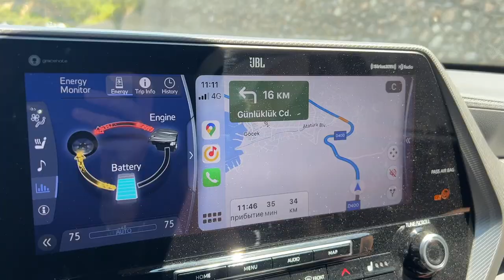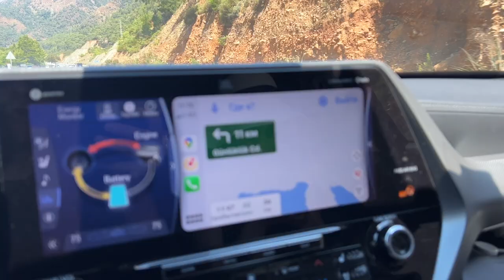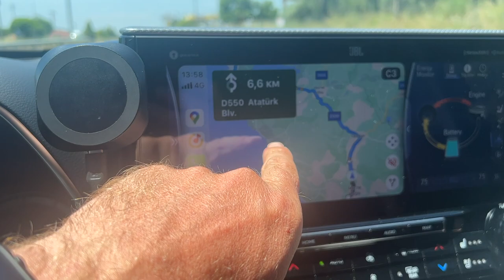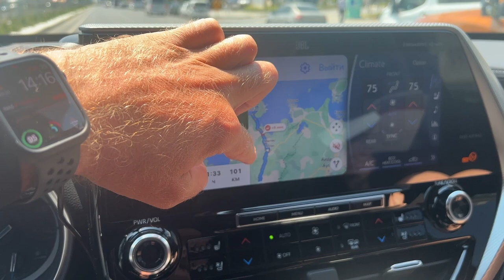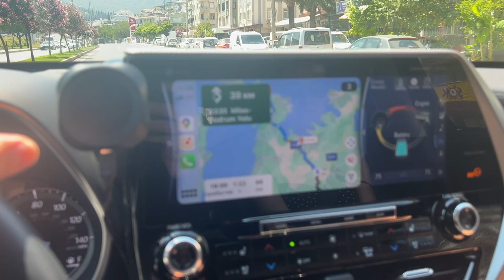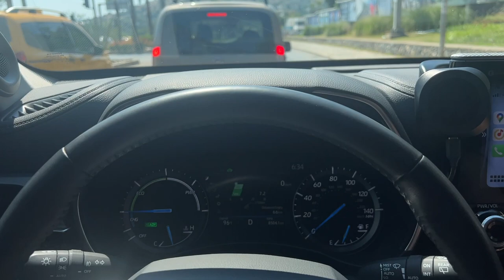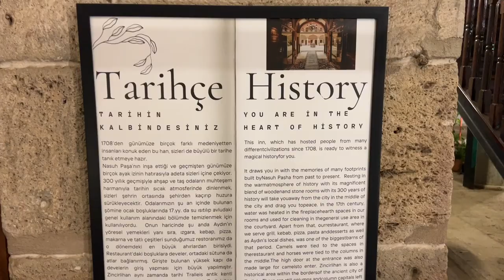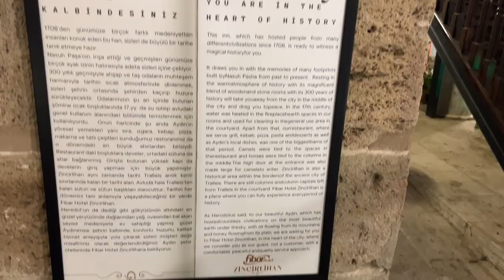КАК СДЕЛАТЬ КОФЕ В МАШИНЕ, ТРАССА ФЕТХИЕ-БОДРУМ-ИЗМИР